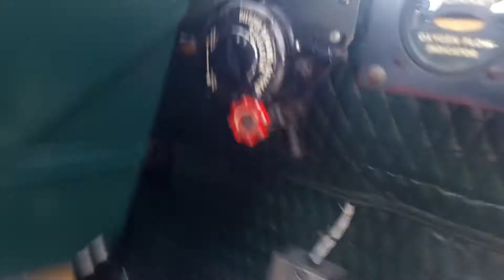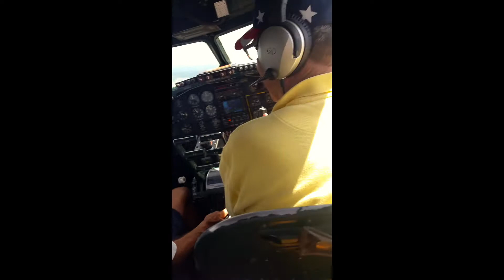My flight in the B17, "Yankee Lady" - Air Expo 2017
I didnt have the camera horizontal the whole time! Sorry! Too excited!